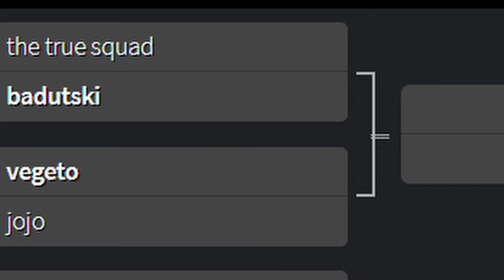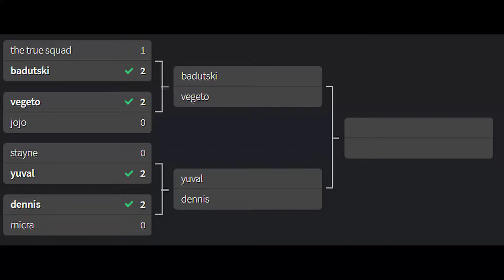Tournament for Big Boys! 250hp victory! | Dragon Ball Legends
Tournament for Big Boys! 22hp victory